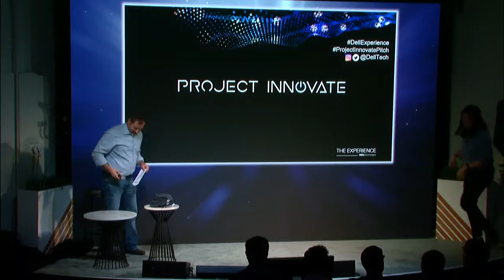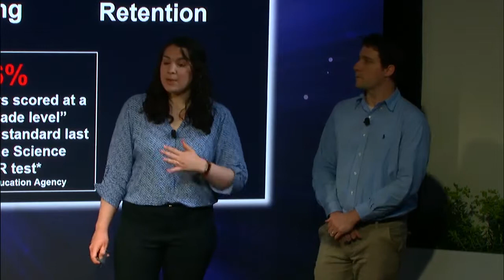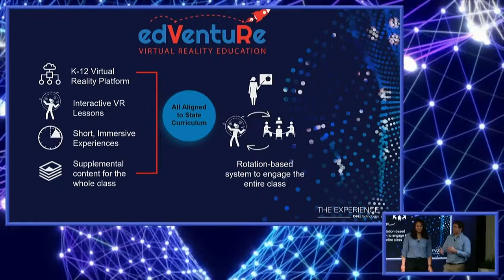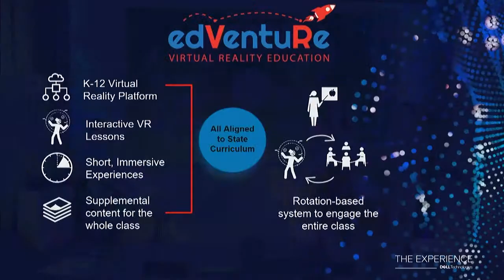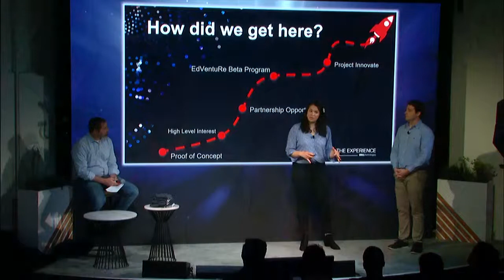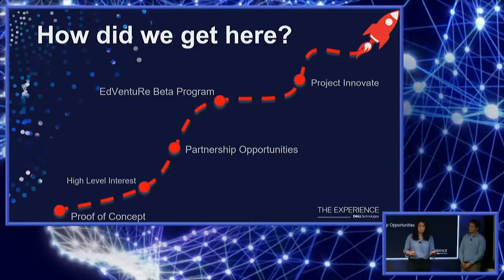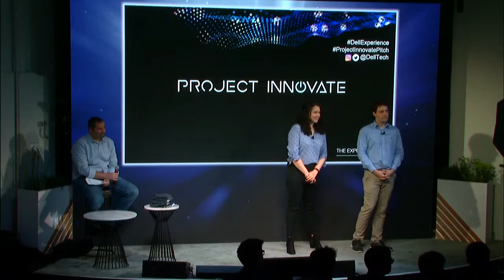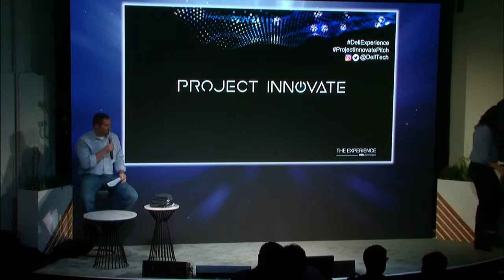Project Innovate Pitch Competition - edVentuRe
If you enjoyed watching this pitch, log on to ProjectInnovate.com now to vote for edVentuRe for the Project Innovate Community Choice award:

Simply sign up and click "like" on the link above to vote for this project.

The project with the most likes from the community will win a $500 Dell.com gift card and 2nd place will receive a $250 Dell.com gift card. The contest ends on 4/2/2019, so join in by voting for the Community Choice award now and cheer on your favorite project: edVenturE, Pitch Perfected, or All Niter!